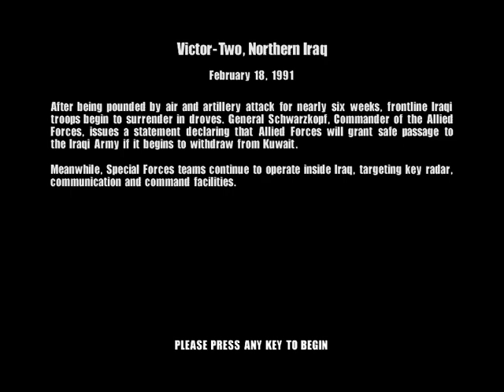Conflict Desert Storm 2 Victor Two (MK19 replaced with MILAN on Land Rover)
Mission 04. Replaced the MK19 grenade launcher with the MILAN anti tank missile launcher. Nothing big.